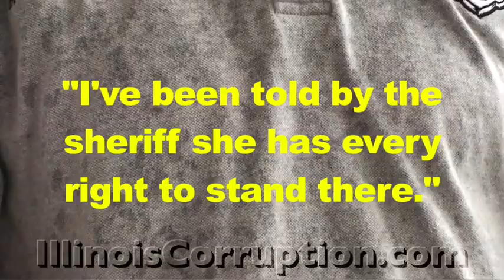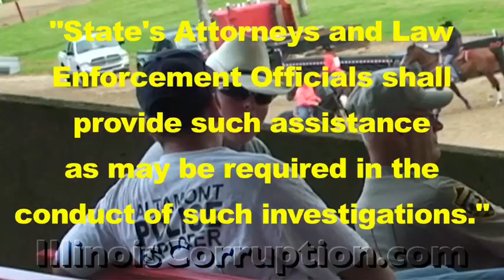Bad Cops Protect Cruel Rodeo, Part 1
First, it is important to understand that SHARK has a great deal of respect for good law enforcement personnel.  Society could not get along without these dedicated men and women.

Because of the importance of GOOD law enforcement, we find those who abuse their authority to be have an extremely corrosive effect on society.

What happens when the Chief of Police of Altamont and the Sheriff of Effingham County in Illinois sponsor the Illinois High School Rodeo Association?  These supposed law enforcement professionals obstruct and harass Approved Illinois Humane Investigators who are simply trying to document a rodeo and a rodeo producer with a history of abuse.